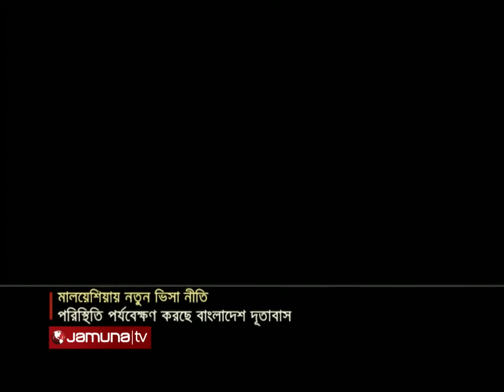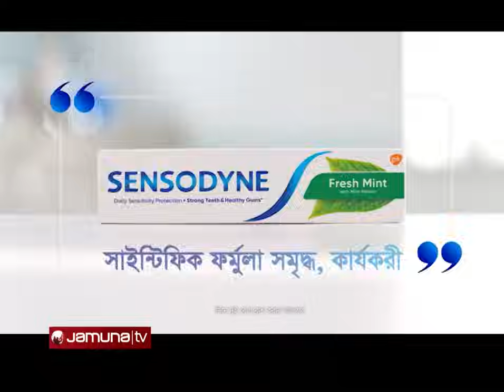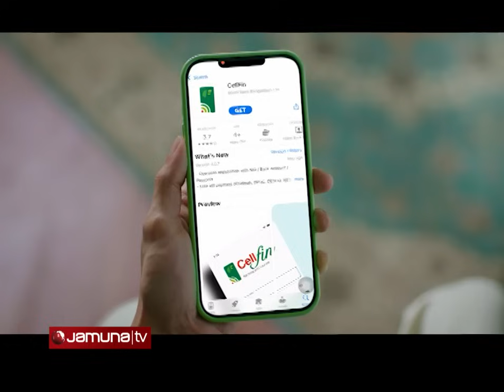দুপুরের বাংলাদেশ | Dupurer Bangladesh | Latest News and Bulletin | 01 June 2024 | 1 PM | Jamuna TV